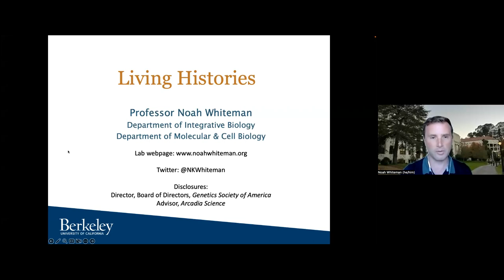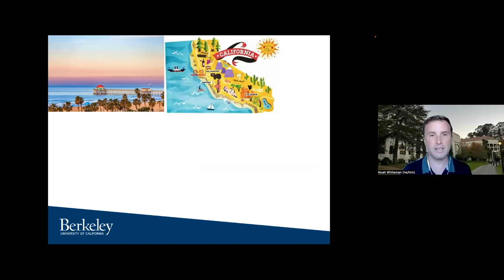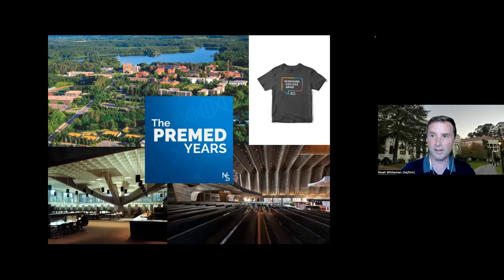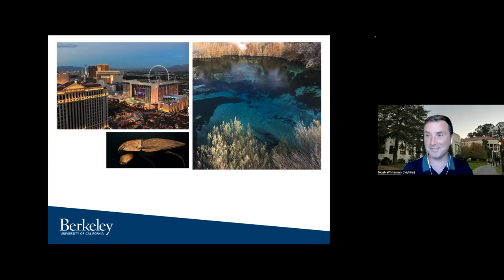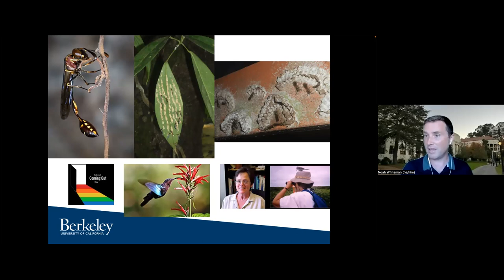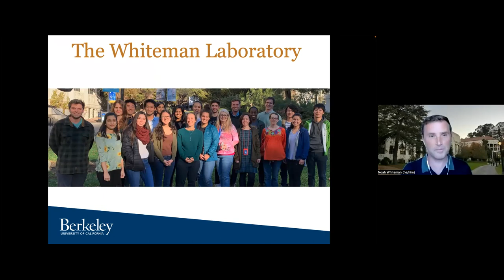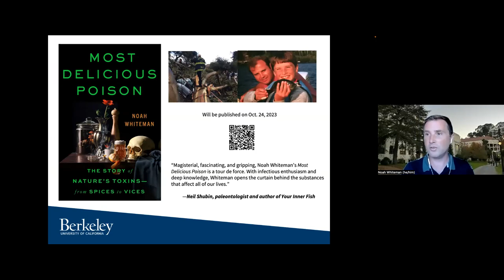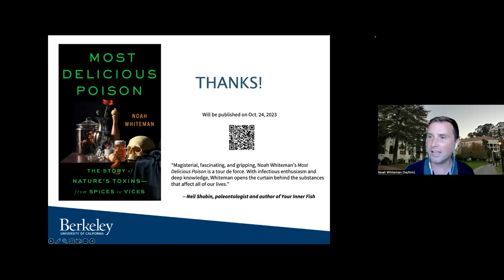"Living Histories". Noah Whiteman